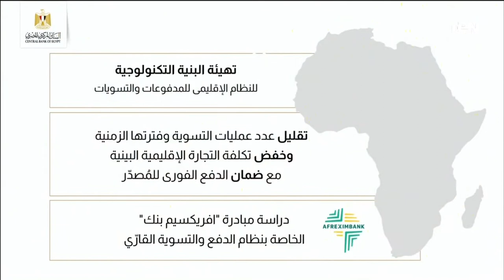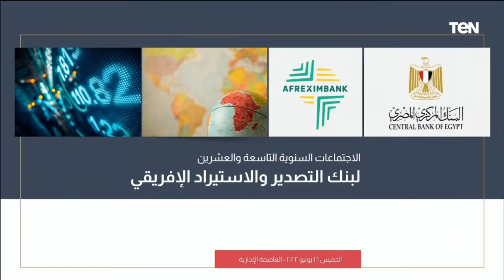كلمة محافظ البنك المركزي خلال اجتماعات مساهمي بنك التصدير والاستيراد الأفريقي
كلمة طارق عامر محافظ البنك المركزي خلال اجتماعات مساهمي بنك التصدير والاستيراد الأفريقي بحضور الرئيس